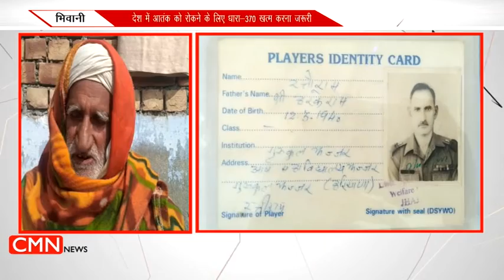Rastriya News | 19 Feb 2019